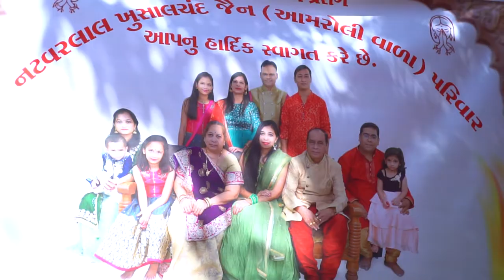Neel & Hiral Wedding Short Film | 2020 | Wedding Video | Wedding Teaser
Neel & Hiral Wedding (Part - 2)
Neel + Hiral =